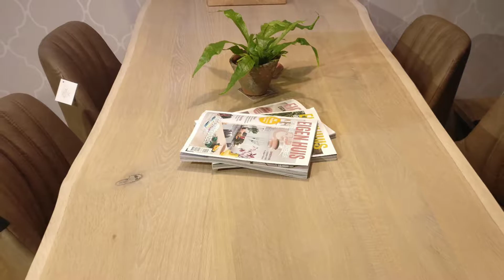Boomstam bartafel - Leven in Stijl Meubelmakerij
Prachtige boomstamtafel, ambachtelijk gemaakt in onze eigen werkplaats.

Wij maken onze meubelen in Alkmaar. Ook het staal wordt door ons op maat gefabriceerd.